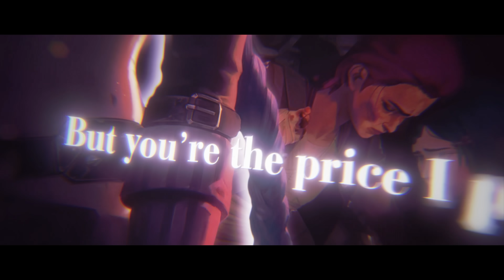FabvL - Long Road Home (Arcane League of Legends Inspired Song)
Riot games just dropped a show called Arcane inspired by League of Legends and it is LEGIT my favorite show of all time already so you know I had to make a song! This one is inspired by Jinx, If you guys show it lots of love I'll do more Arcane songs in the future!